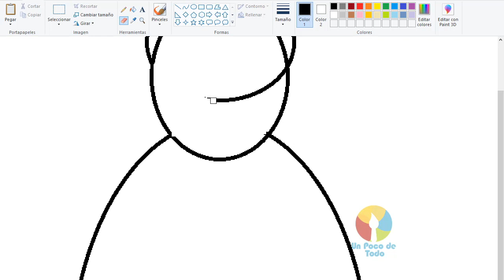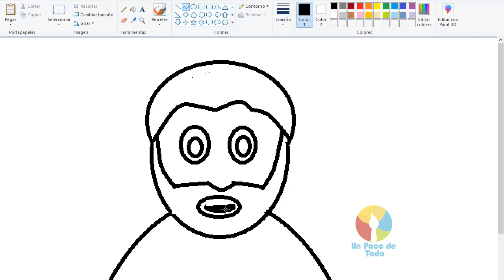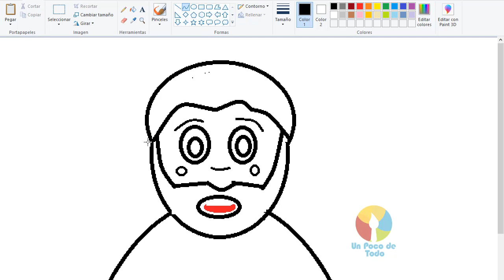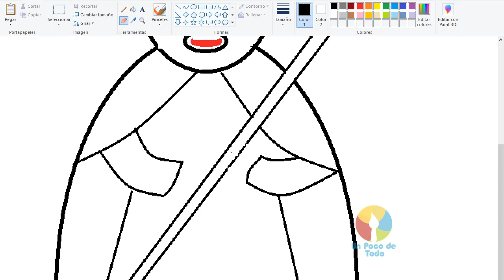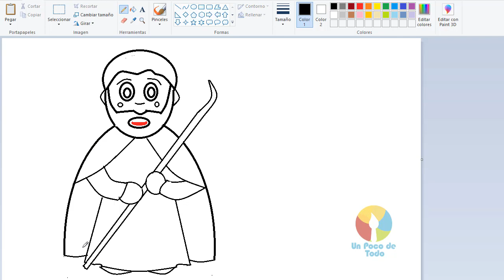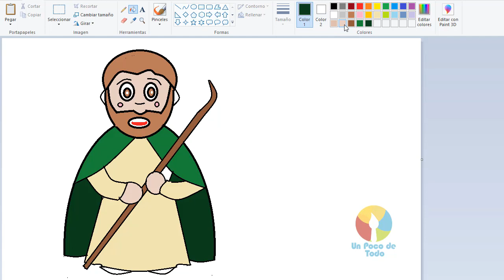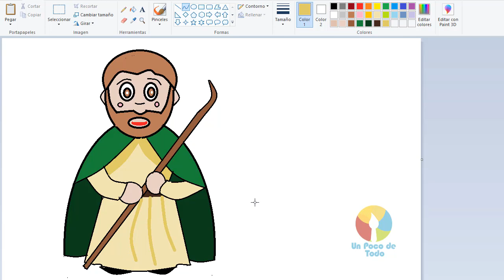Dibujos en Paint 080 - Cómo Dibujar SAN JOSE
Videos For Children With Paint: How To Draw Saint Joseph